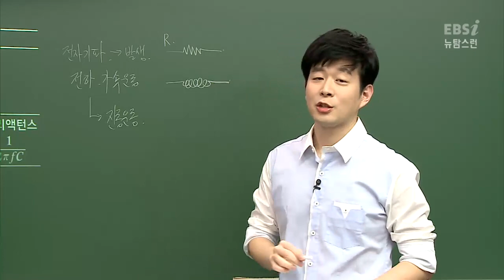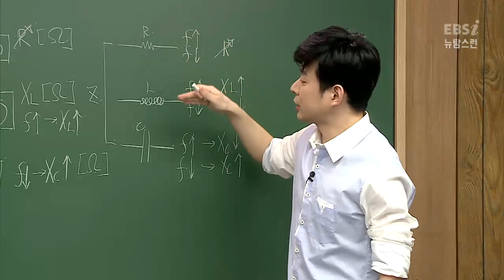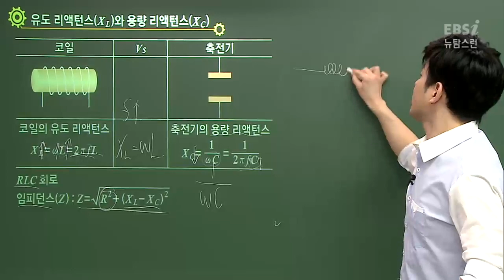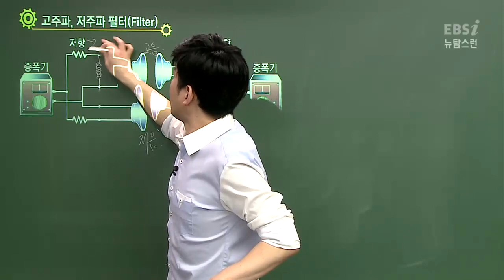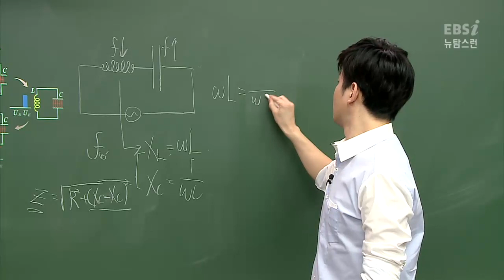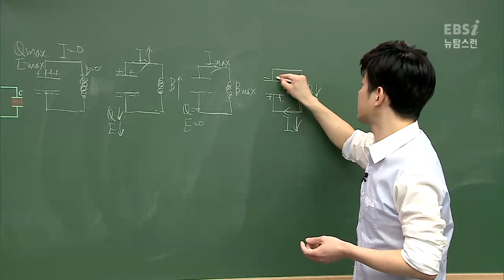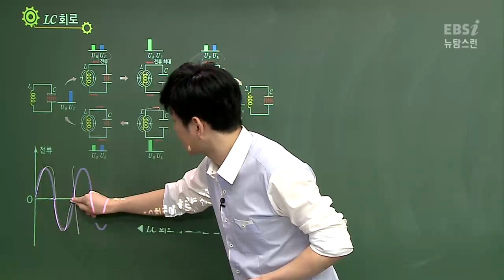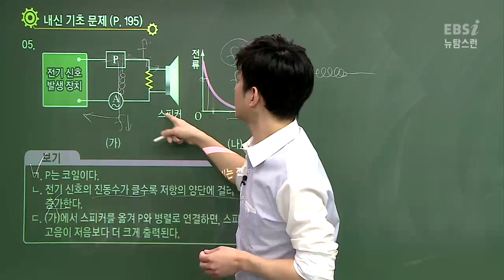[뉴탐스런 물리Ⅰ] 30강 전자기파의 종류와 발생, 교류 회로와 전자기 신호(2) (이광조)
[강의 INDEX]
[00:27]유도 리액턴스와 용량 리액턴스
[18:24]고주파, 저주파 필터
[24:41]고주파, 저주파 통과 필터
[30:33]LC회로
[48:22]핵심 포인트